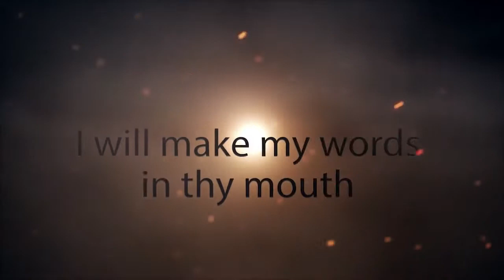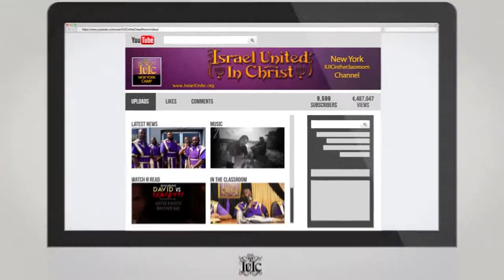The Israelites What Is The Definition of Sin